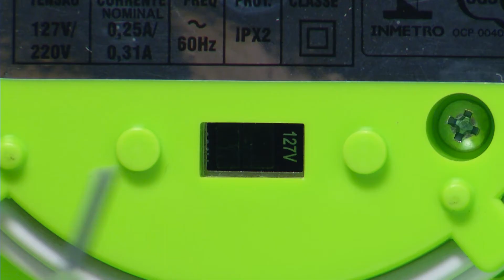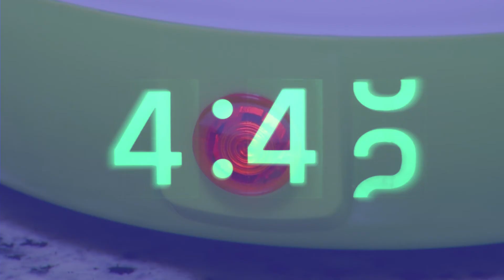COMO PREPARAR IOGURTE NA IOGURTEIRA IZUMI?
Iogurteira Izumi é uma máquina de fazer iogurte, de uso doméstico. Mais economia, praticidade Saúde no seu dia a dia.
Produz 1 litro de iogurte natural de modo simples. Basta misturar o leite em temperatura ambiente, com fermento Bio Rich ou um copo de iogurte natural e ligar na tomada.